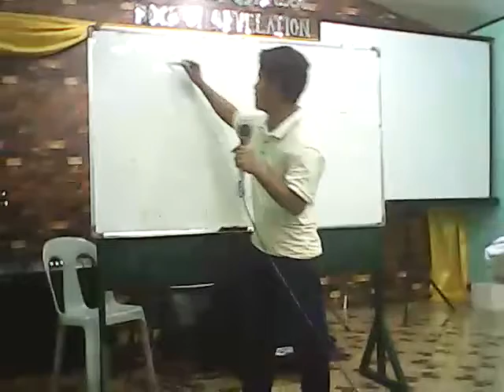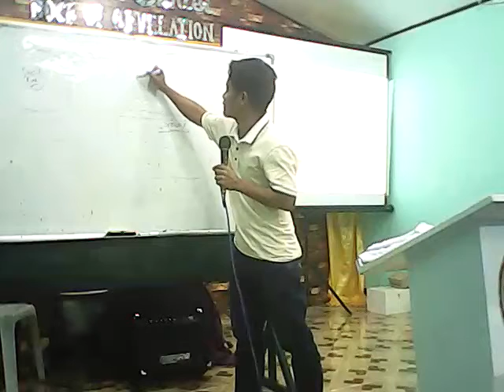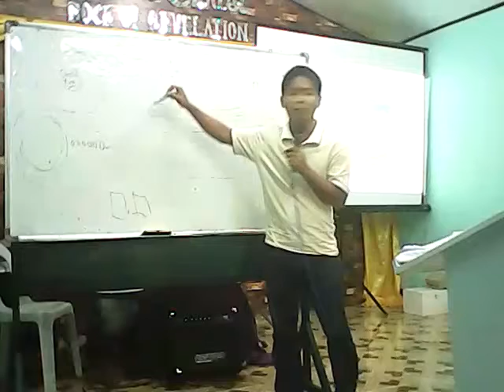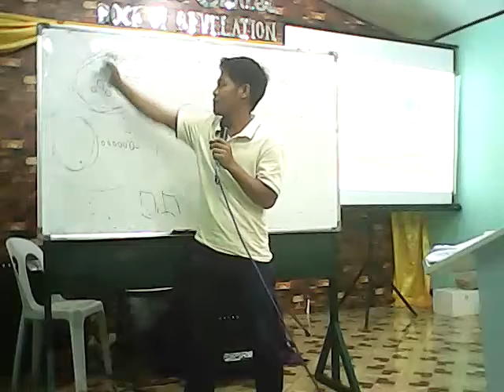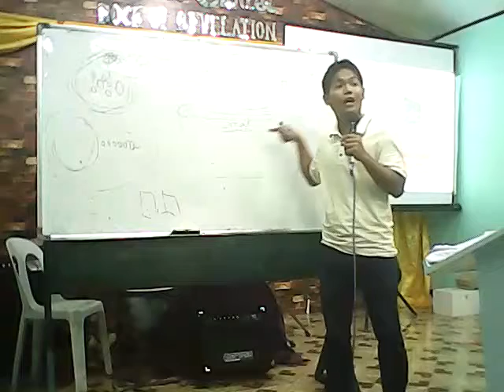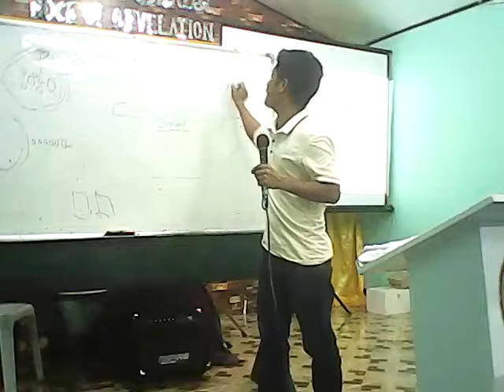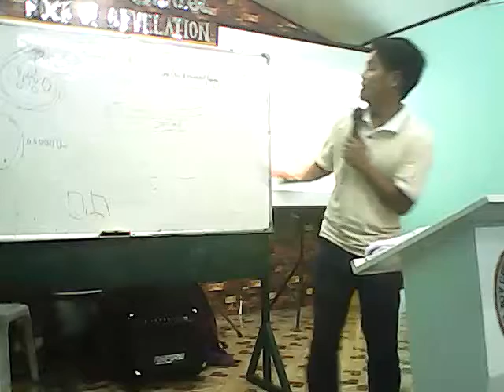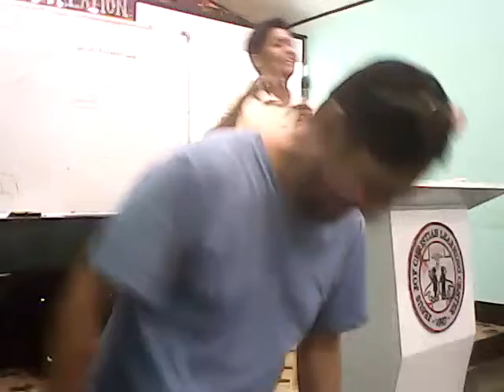Ang Earth ay Flat 20190628 190457 Jovenalite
Dumalo sa Linggo may gawaing pang-umaga,hapon,gabi.
Rock of Revelation,Manalite, Marcos Highway sa pagitan
BlueMountain tulay at Cogeo Gate1 Petron Bakante Lote.
Booklets CdDvd Payo sa Suliranin BS Seminars-2520281
Magdownload audio sa files ng -Fb endtime Cogeo Series